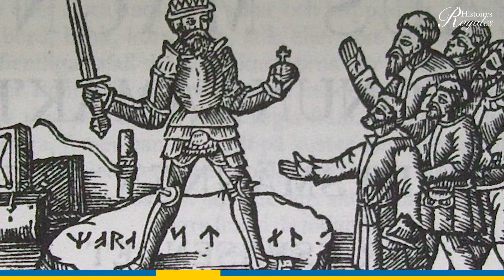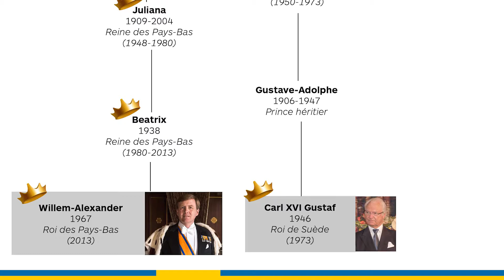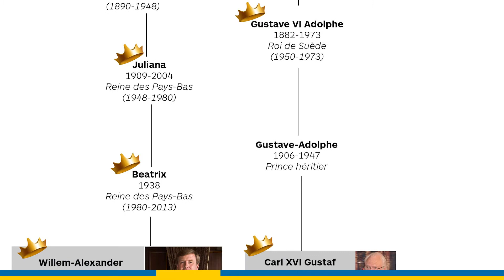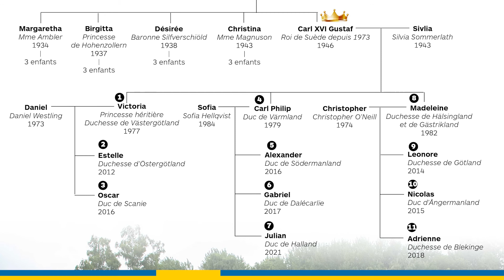Qui est le roi de Suède ? Histoire de la monarchie suédoise jusqu'à la famille royale actuelle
Qui est le roi de Suède ? L'arbre généalogique du roi Carl XVI Gustaf et de la famille royale de Suède. D'où viennent les rois de Suède et quelle est l'histoire monarchique du pays ? Toute l'histoire des rois et des dynasties de Suède en 10 minutes !

00:00 : Introduction
00:29 : Les rois légendaires de Suède
01:24 :  Le premier roi de Suède attesté : Éric VI le Victorieux
02:02 : Gustave 1e Vasa
02:29 : L’Union de Kalmar
03:35 : Instauration d’une monarchie héréditaire
04:13 : Fin de la dynastie Vasa
05:00 : Dynasties des Deux-Ponts et de Hesse-Cassel
05:27 : Dynastie Holstein-Gottorp
05:49 : L’adoption de Jean-Baptiste Bernadotte
06:54 : Fin de l’Union de Kalmar et récupération de la Norvège
07:10 : La dynastie Bernadotte jusqu’à aujourd’hui
07:20 : Le roi Carl XVI Gustaf
07:46 : Les cousinages avec les autres familles royales
08:52 : La reine Silvia de Suède
09:34 : La famille royale de Suède aujourd’hui
10:45 : Restructuration de la Maison royale
11:17 : Les futures reines de Suède
11:31 : Les pouvoirs du roi de Suède
11:57 : Fin

Toute l'actualité de la famille royale de Suède à retrouver